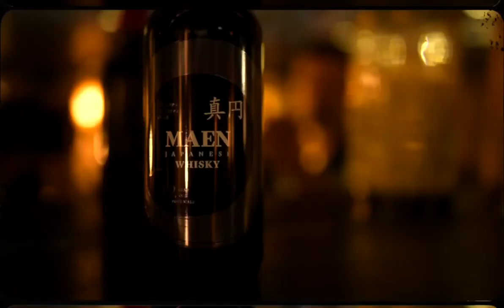MAEN Japanese Whisky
Objavte jedinečnú a exkluzívnu whisky MAEN.